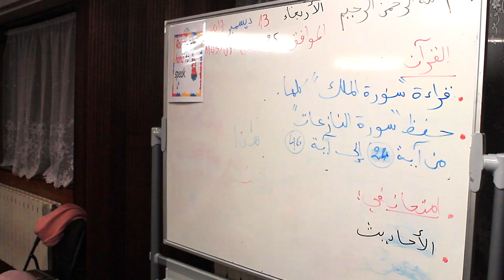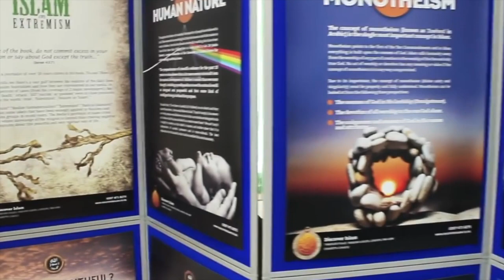Finsbury Park Mosque Promo